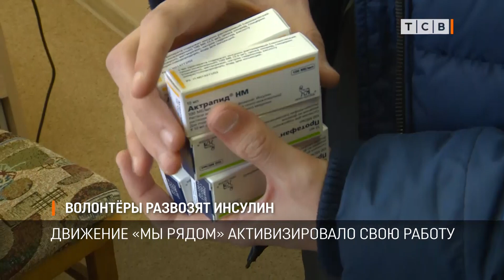Волонтеры развозят инсулин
Во время третьей волны пандемии вновь активизировалась работа волонтёров. Пожилые люди всё чаще просят доставить продукты, медикаменты, помочь оплатить коммунальные услуги. Штаб движения «Мы рядом» при партии «Обновление» к работе с пожилыми людьми привлёк около 200 школьников и студентов. Подробности у Юрия Зайца.